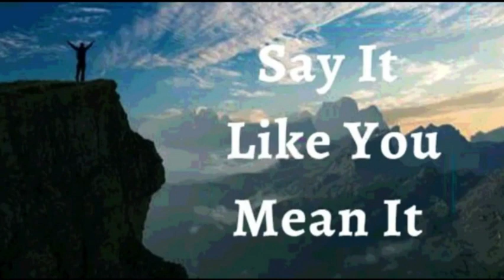31st December 2022 Say it Like you Mean it (Audio in Punjabi)